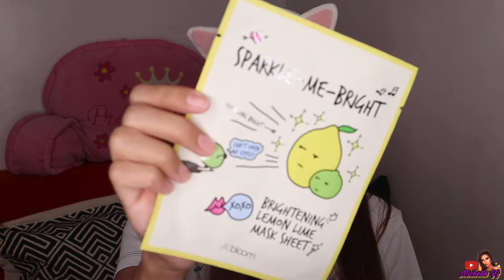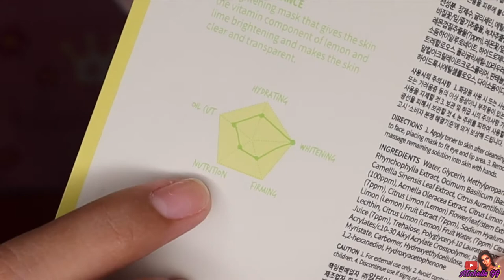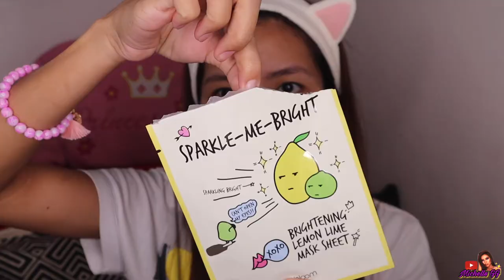NEW ! A'bloom Collection from Althea | Honest Review ( Worth it nga ba? )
Hi teamgorgeous !

I just want to share my honest review and first impression about the new A'bloom collection from Althea . Hopefully you could watch it in full video and enjoy watching. Thank you and God Bless !

💖Editing Apps use:
*iMovie - video
*PICSART - thumbnail

For Mac / Iphone Editing App Use:
* imovie - Video
* Picsart - Thumbnail

💖Other Social Media Accounts :
📱FB PAGE @ Michelle GG - Beauty Blogger
📱FB PAGE for Gaming @ Michelle GG gaming